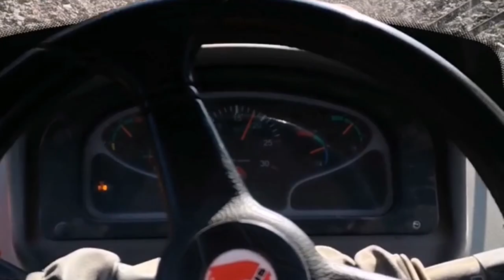Mokra uprawa 2021!🔥URSUS C380 w akcji! 🔥🔥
Siemka!
Czytaj opis!